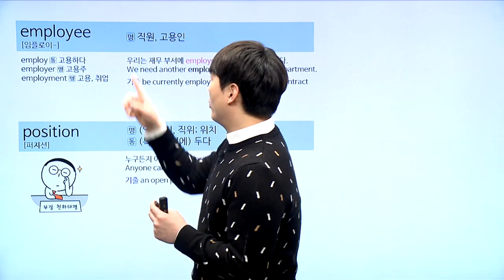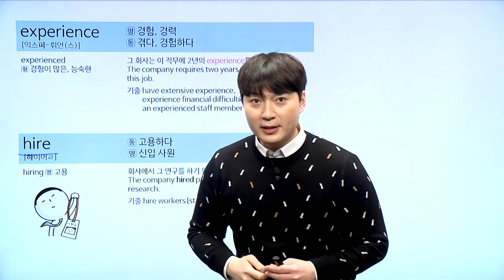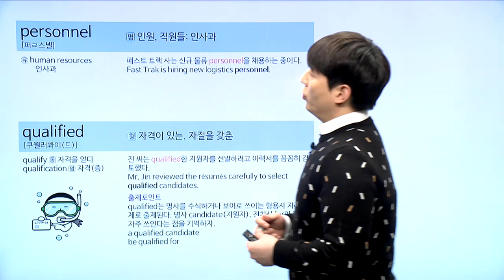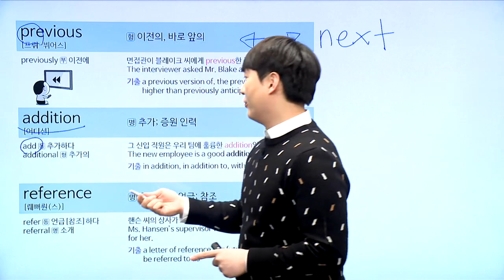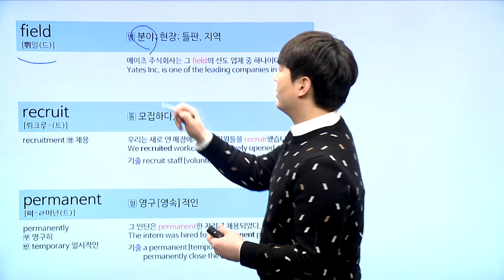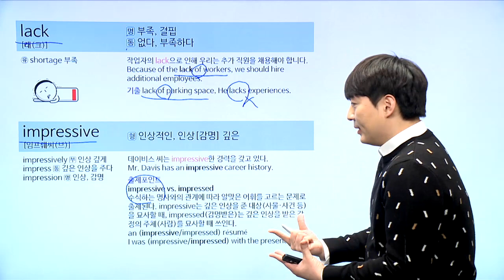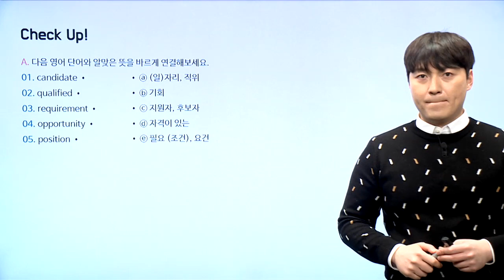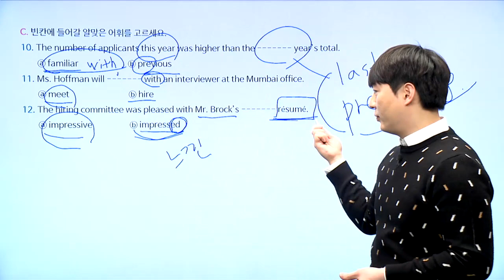[토마토토익] 보카 600 맛보기 강의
토익, 기초도, 시간도, 돈도 없다면
보카 600으로 기본빵은 하쟈!

왕눈미남 익겸쌤이 알랴주는 보카 600 맛보기